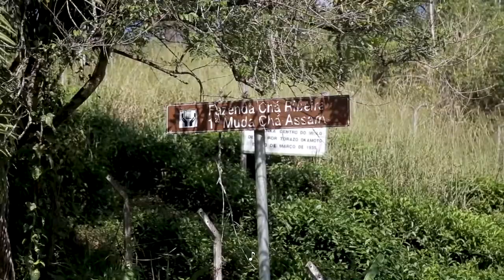Rota do Chá | Turismo Social - Sesc SP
A Rota do Chá passa por vários pontos da cidade de Registro, como o prédio K.K.K.K. (onde o Sesc Registro funciona), a Praça Nakatsugawa, as primeiras mudas de chá da cidade (tombadas pelo IPHAN), o Chazal Amaya e a obra Flor de Guaracuí, criada pela artista Tomie Ohtake.

A cidade de Registro está localizada entre duas grandes capitais do Brasil: São Paulo e Curitiba e tem pouco menos de 60 mil habitantes. A cidade é capital do chá, por ter sido um dos principais produtos importados pelo munícipio entre as décadas de 1970 e 1980. Desde 2006 é considerado um marco da colonização japonesa no Estado de São Paulo, sendo a primeira região do país a receber japoneses.

Este vídeo foi publicado na Semana Internacional de Turismo para Todos, Solidário e Sustentável com participação do Coletivo Green.

Conteúdo produzido pelo @SescRegistroSP

Este é o canal do Turismo Social do Sesc São Paulo. Aqui você encontrará experiências turísticas especialmente criadas para o ambiente digital, um caminho para inspirar novas formas de conhecer lugares, pessoas e ideias, além de enriquecer a bagagem interna que acompanhará você em futuras viagens, presenciais ou virtuais.